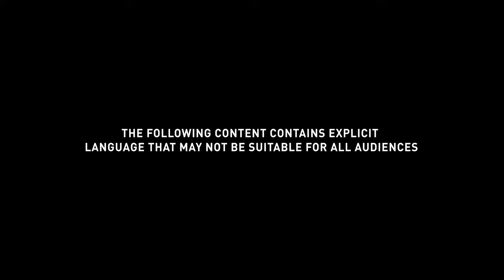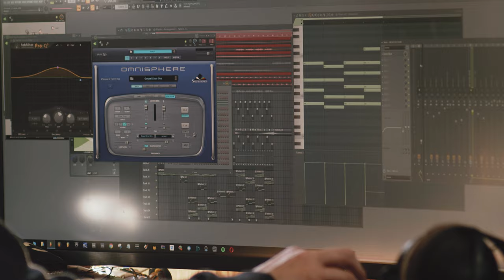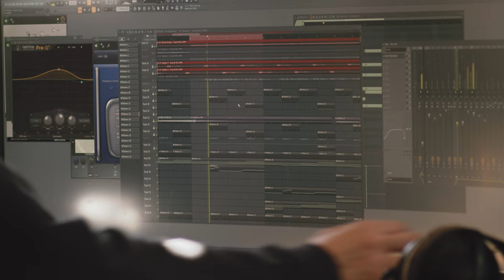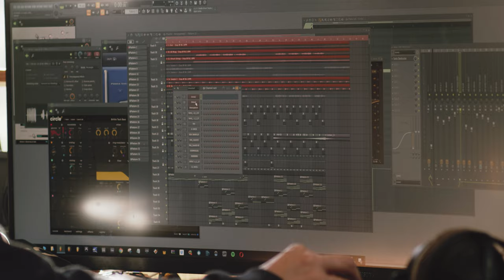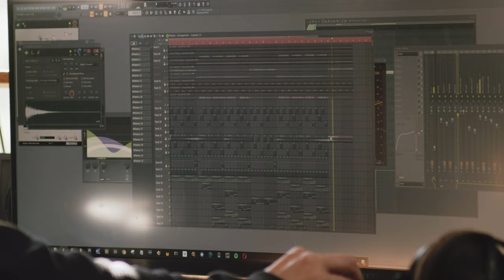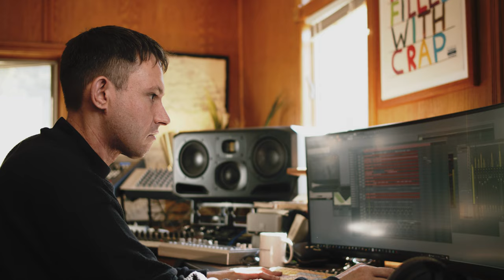Breaking Down Kanye West's "WAVES" with Hudson Mohawke | ADAM Audio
ADAM Audio sat down with legendary producer/DJ, Hudson Mohawke to break down the song "Waves" off of Kanye West's Life of Pablo record in his beautiful LA studio, outfitted with the ADAM Audio S3H midfield studio monitors. Simplicity is key & less is more according to Hudson and this beat is a perfect example of that mantra. Hudson Mohawke has produced beats for Pusha T, Kanye West, Lil Wayne, Drake and so many more. We hope you find this beat breakdown interesting. Have questions for us at ADAM Audio? Leave them in the comments below!